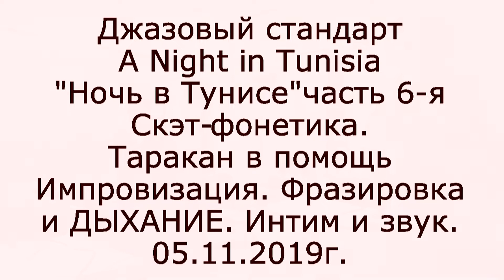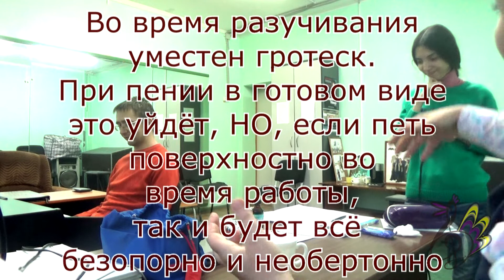Урок вокала. Импровизация, таракан в помощь скэт-фонетика. Интим и звук Ночь в Тунисе ч.6-я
Продолжает трудиться над джазовым стандартом. Самое главное - впеться так, чтобы свинг имел место, пока - трудно поддаётся стиль, но мы справимся.